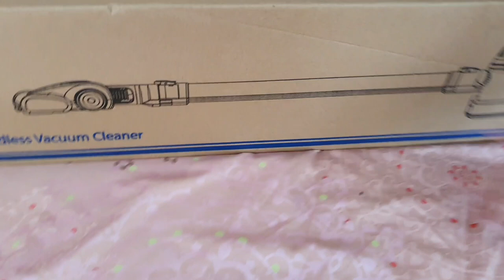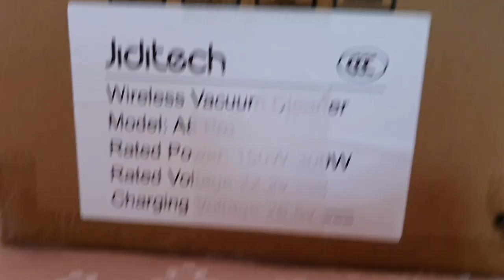UNBOXING CORDLESS VACUUM CLEANER JIDITECH